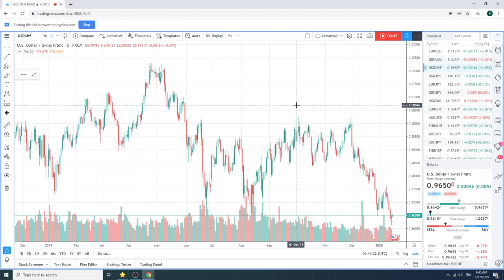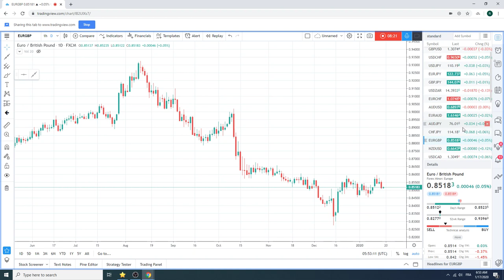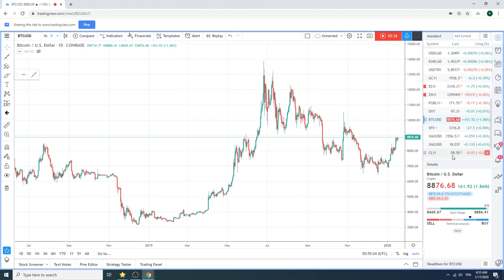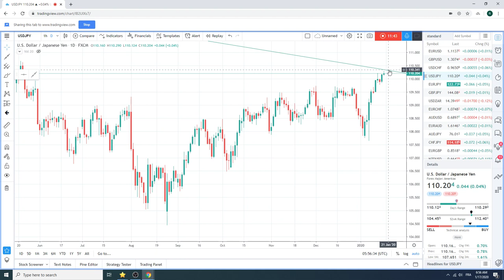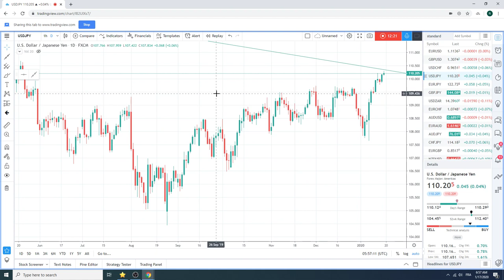Traders Morning Call 17Jan2020 - PrivateerFX